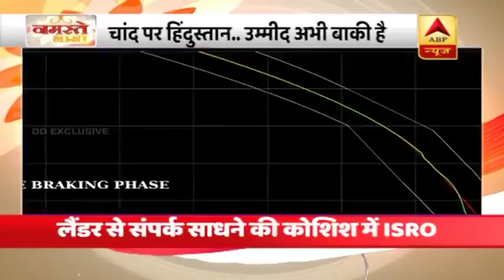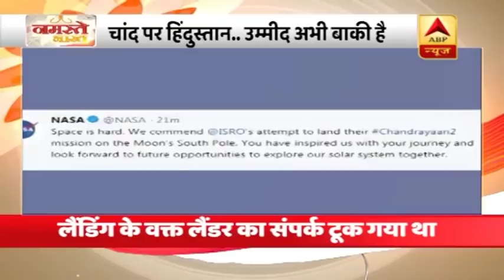चंद्रयान-2: उम्मीदें अभी भी बाकी, ऑर्बिटर ने लैंडर की तस्वीर भेजी, आंकड़ों का अध्ययन कर रहा है इसरो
भारतीय अंतरिक्ष अनुसंधान संगठन (इसरो) के मिशन चंद्रयान-2 की उम्मीदे अभी बाकी हैं. इसरो ने  लैंडर विक्रम का पता लगा लिया है. इसरो प्रमुख के. सीवन ने बताया है कि चंद्रमा का चक्कर लगा रहे ऑर्बिटर ने विक्रम की थर्मल तस्वीरें ली हैं. सीवन के मुताबिक हालांकि अभी विक्रम के साथ फिर से सम्पर्क नहीं हो सका है. इस सम्बंध में इसरो का प्रयास जारी है. इसरो आंकड़ों का अध्ययन कर रहा है.